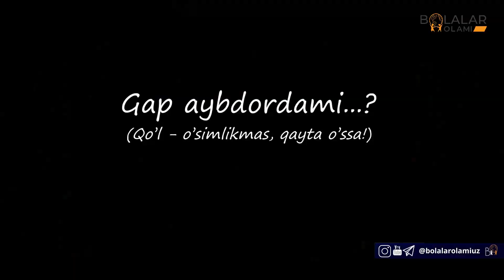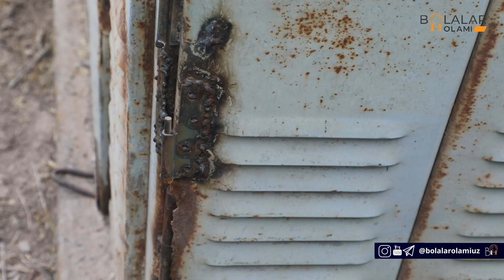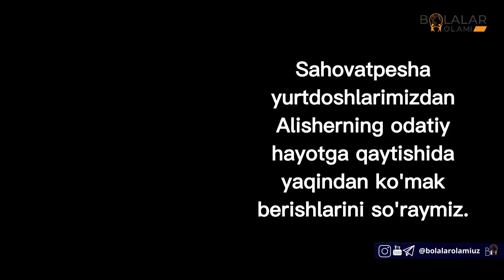QO‘L — O‘SIMLIKMAS, QAYTA O‘SSA. Qashqadaryolik qo‘lsiz qolgan bolakay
Xavfsizligi ta’minlanmagan transformator sabab qarshilik Alisher Qo‘shshayev ikki qo‘lidan ajraldi.

Bolaning otasiga ko‘ra, Alisher xavfsizligi ta’minlanmagan, ochiq holatdagi transformator ichiga kirib, qaytib chiqayotganda tok urgan. Oqibatda bolaning qo‘llari tokdan titilib ketgan. Afsuski, bolaning har ikki qo‘li ham kesib tashlangan.

Ayni paytda farzandining ahvoliga chiday olmayotgan ota najot so‘rab, viloyatdagi takshilotlarga, katta kuchlanishli tokni o‘rab qo‘ymagan, xavfsizligini ta’minlamagan mas’ullarga murojaat qilib, yordam so‘ramoqda.

Biroq, natija yo‘q. Barcha bolaning o‘zini ayblash bilan ovora. Ammo unga yordam berish masalasi hech kimning xayoliga ham kelmayapti.

Sahovatpesha yurtdoshlarimizdan Alisherning odatiy hayotga qaytishida yaqindan koʻmak berishlarini soʻraymiz.

Zero, Alloh taolo Ar-Rohman surasi 60-oyatida “Ehsonning mukofoti faqat ehsondir” deya marhamat qilgan.

Sherzod O'roqov — Alisherning otasi
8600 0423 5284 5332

BATAFSIL BOLALAROLAMI.UZ SAHIFASI ORQALI TANISHISHINGIZ MUMKIN!